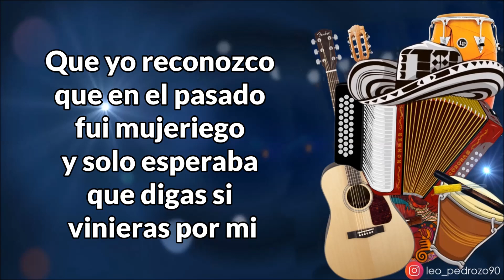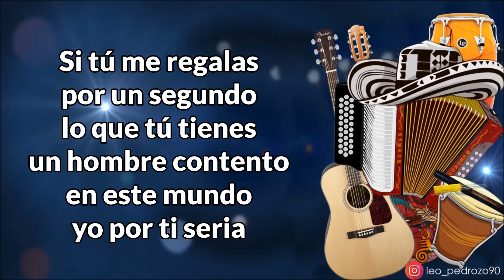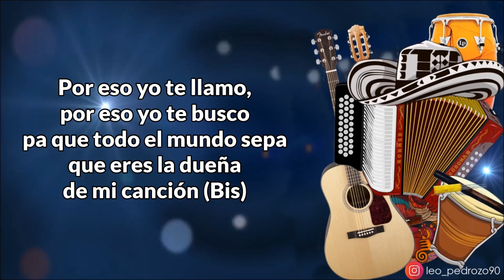Te llamo Y Te Busco, Kaleth Morales - Letra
✅ COMPARTE 👏
✅ COMENTA ☝️

Ay tu siempre has sentido dudas por este amor
Yo siempre he sentido cosas por ti mi vida
Por eso es que en este canto yo me emociono
Para que sepas q yo te adoro y que vives dentro de mi corazon (bis)
Por eso yo te llamo, por eso yo te busco
Pa que todo el mundo sepa que eres la dueña de mi cancion (bis)
Pero eras una niña cuando mis ojos soñar te vieron
Entonces mi vida comenzo a cambiar solo por ti
Y yo lo reconozco que en el pasado fui mujeriego
Y solo esperaba
Por eso yo te llamo ... (bis)
Yo quiero que tu recibas esta pasion
De tanto mujer hermosa mujer divina
Si pienso quererte tanto no me equivoco
Si por tus ojos me vuelvo loko si alimentas esta ilusion (bis)
Por eso yo te llamo por eso yo te busco... (bis)
Si tu me regalas por un segundo lo que tu tienes
Un hombre contento en este mundo yo por ti seria
Por que tu has cambiado todas mis penas por alegria
Y preguntales a todos si no es motivo para querer